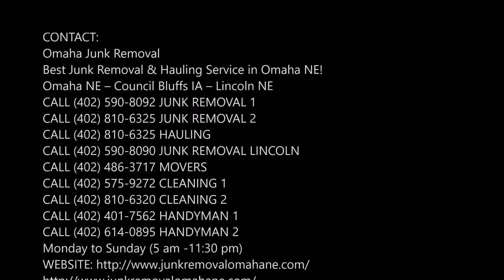Furniture Removal Plattsmouth and Cost in Plattsmouth NE | Omaha Junk Removal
Furniture Removal Plattsmouth Old Furniture Haul Away Service and Cost in Plattsmouth NE | Omaha Junk Removal
Furniture Removal Service Plattsmouth NE: How much does furniture removal cost in Plattsmouth NE? Call Omaha Junk Removal at for a Free estimate. How much will Furniture Hauling cost? To estimate the price of removing furniture, check out standard rates on our Junk Removal Pricing page. If you only want to dispose of one old couch, bed, table, or desk, you may be wondering if it's worth calling a junk hauling company. The average range for a basic couch and chair removal is between $45 and $120. Cost of Furniture Removal Service? Free estimates! Call today or schedule Furniture Removal Service online fast! Best junk removal and hauling company in Plattsmouth NE!
Source:  THUMBTACK
PAGE IS ABOUT:
• Free Furniture Removal
• How To Get Rid Of Old Furniture For Free
• Junk Removal Price List
• How To Get Rid Of Old Broken Furniture
• How Much Does Furniture Removal Cost
• Free Furniture Removal Near Me
• Free Junk Haul Away
• Where Can I Take Old Furniture To Dump
• Old Furniture Removal

BEST FURNITURE REMOVAL COMPANY IN PLATTSMOUTH NE